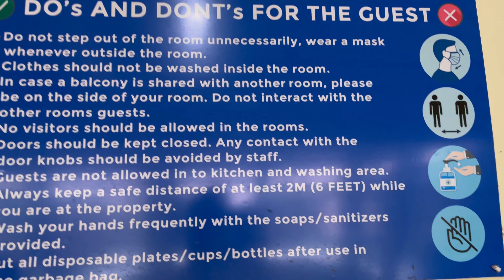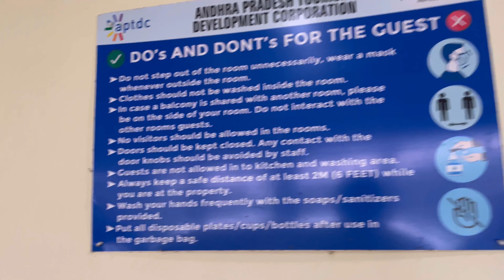Trip to Araku E1, Andhra Pradesh on the occasion of my birthday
All you need to know about Araku Valley.
Nestled in the lap of the lushly forested Eastern Ghats; araku valley is an unexplored jewel situated in the north eastern corner of Andhra Pradesh.  Located at about 1,200 above sea level, Araku valley is a frieze of earth. It is fondly known as the ooty of Andhra Pradesh, owing to its quaintness and unmatchable beauty. The valley is renowned for its delectable coffee, exquisite green countryside and rich tribal culture.

Blessed with dazzling waterfalls, dense green forests, sprawling coffee plantations and astounding climate, Araku valley has been a prominent tourist destination for quite some time now. Situated 120km away from Visakhapatnam, this picturesque valley offers peace and tranquillity away from the hustle and bustle of the city. The charisma attached to this place has been successful in luring tourists from around the globe.

Araku has several fascinating sites to explore, including the caves of Borra, Tyda, Katiki Falls, Tribal Museum & Padmapuram Botanical Gardens. Besides, such areas, coffee plantations are a must- for those who want to indulge themselves in the richest flavors of coffee. The valley also boasts of growing the first sustainable coffee brand by Indian tribal farmers. Araku doesn't disappoint adventure enthusiasts either because it's a popular trekking spot drawing adventure enthusiasts from all over the world.

The valley enjoys a pleasant climate all year long, with days being warm and nights cool and crispy.The year starts with the winter season and slowly progresses towards a somewhat tougher summer season. The mid-time of the year is for monsoons and finally, the year ends with the winter season. This is why the location is a must-see when you're considering a ride to Vizag.